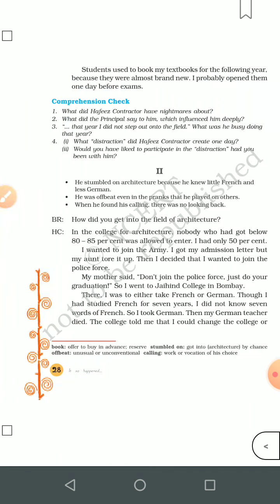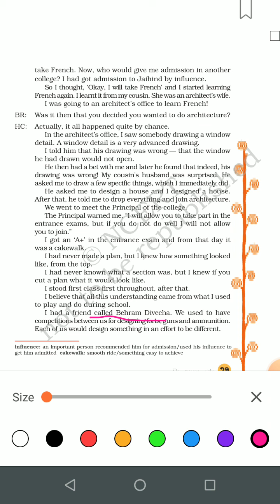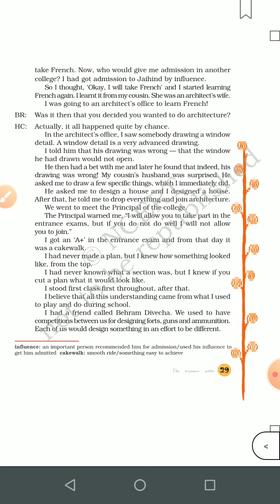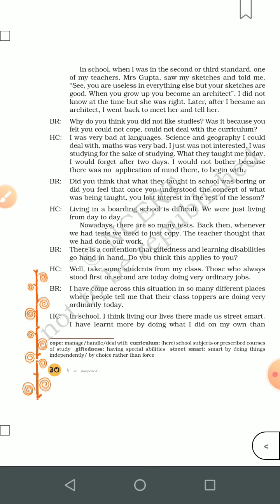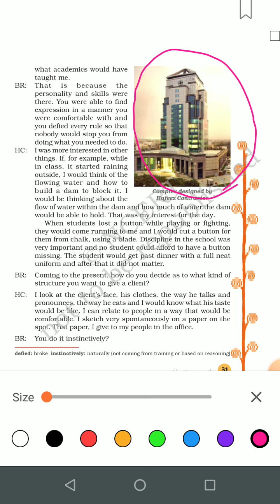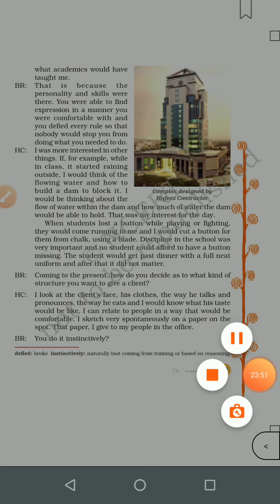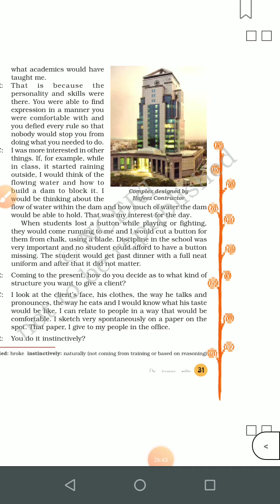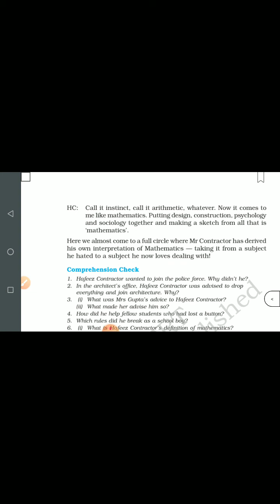CLASS VIII, ENGLISH, 07.05.20 By Dr.PURNIMA SRIVASTAVA, THE TREASURE WITHIN PART 3